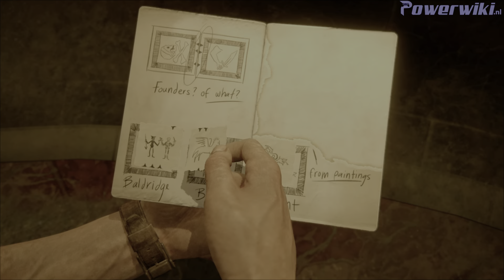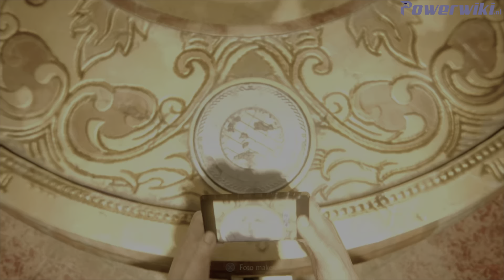Uncharted 4: A Thief's End - Founders Puzzel - Hoofdstuk 11 (PS5)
In deze trofee video guide van Uncharted 4 zie je hoe je de Founders puzzel in hoofdstuk 11 kunt oplossen.

In deze video: Uncharted 4: A Thief's End - Founders Puzzel - Hoofdstuk 11 (PS5)

Meer van Uncharted 4 staat op onze website!